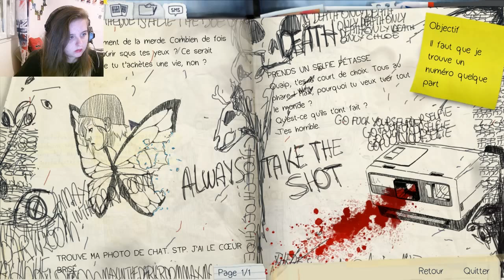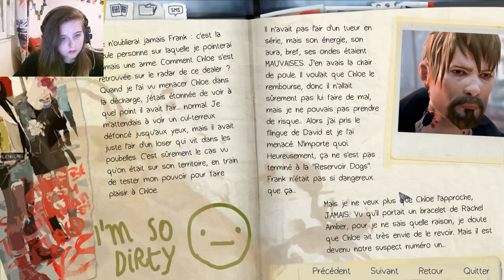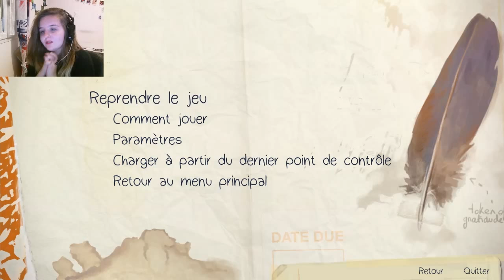Life is Strange EP05 #9: Souvenirs *-*